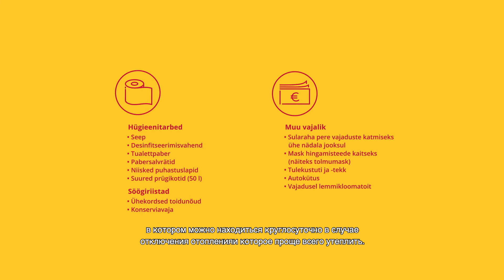"Шторм", глава 4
Глава 4. Мама заставила меня сегодня задуматься.